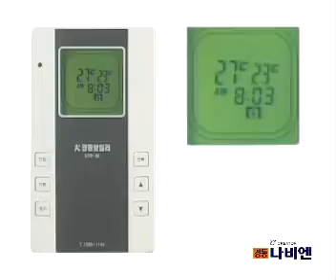[DTR & TTR 시리즈] 1.기본 설정하기 1-1.실내온도조절기 켜기 및 끄기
"실내 온도 조절기의 전원을 켜거나 끄는 기능입니다.

켜기(ON)
1.전원버튼을 눌러주세요
 - 전원버튼을 누르면 LCD표시창이 켜집니다.

끄기(OFF)
1. 온도조절기가 켜진 상태에서 전원 버튼을 누르면 LCD창이 꺼지면서 난방 및 온수 운전이 정지됩니다."